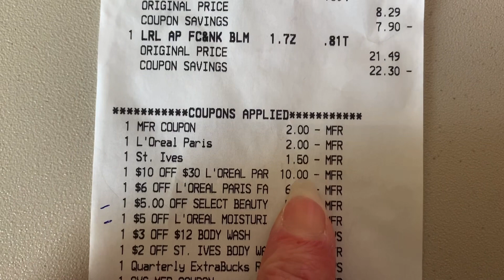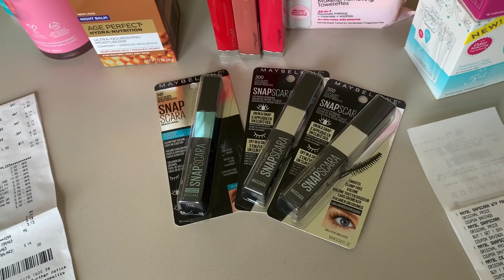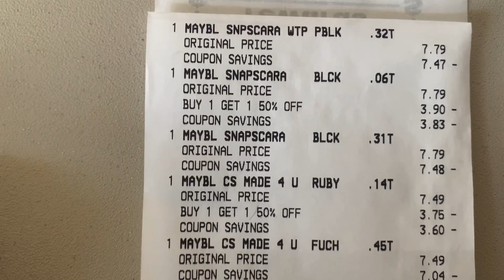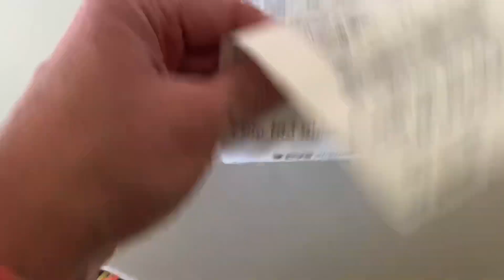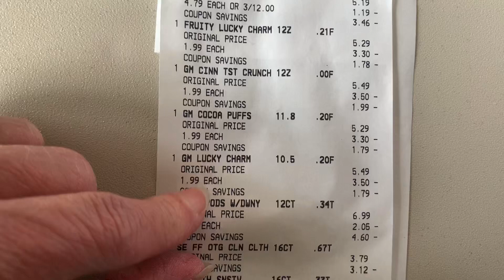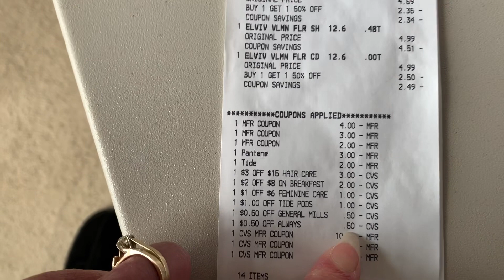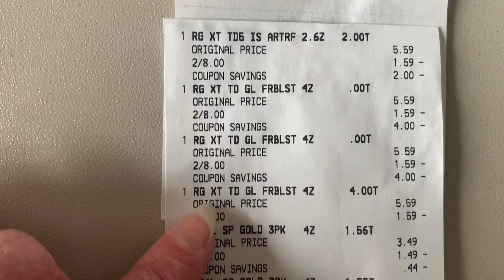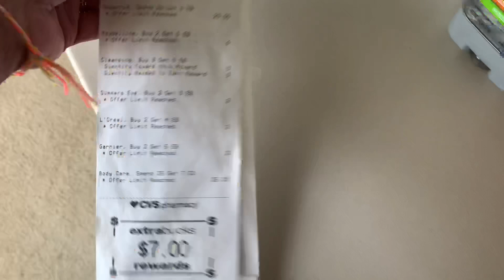🔥 CVS OMG 38 PRODUCTS FREE + $1.22 MM 🙏🥰 // PLUS SURPRISE GIVEAWAY 😍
Here is a printable breakdown of the deals I did including all coupons and CRTs used 😊

I love using rebate apps to maximize my savings! It truly makes a huge difference. You get a sign up bonus and I get a referral bonus.

Fetch rewards is super easy. You just scan up to 14 receipts per week and earn points towards gift cards.

X8W7F

Ibotta is tons of fun. You earn cash back for purchasing every day essentials you are most likely already purchasing.